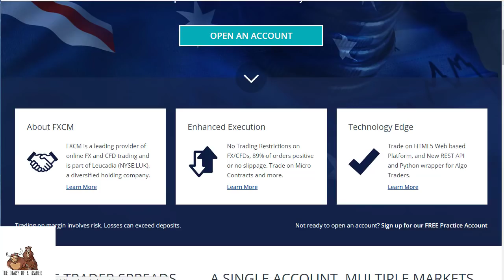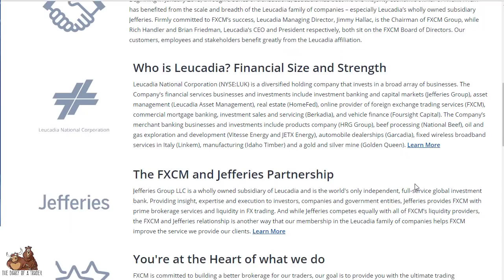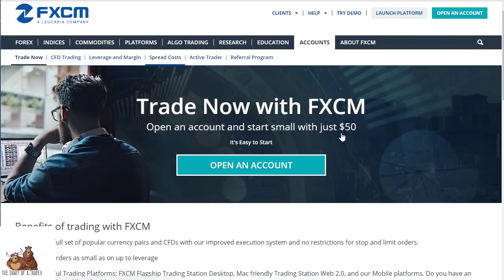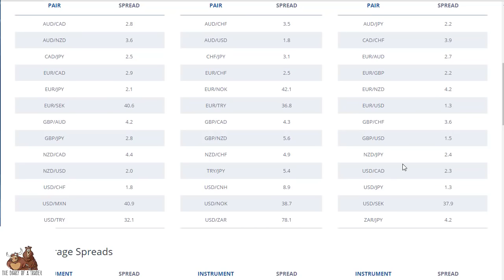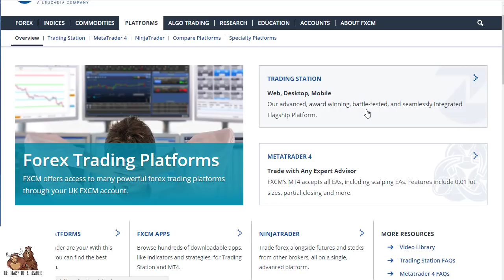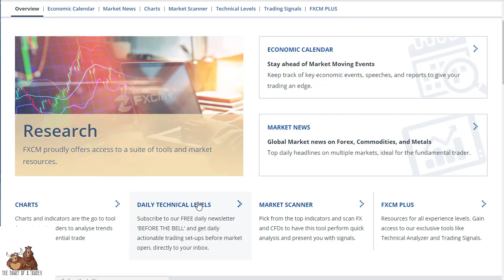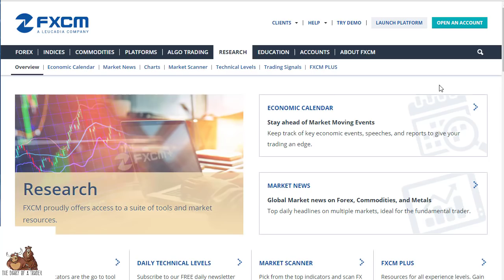FXCM Review 2024 – Forex Brokers Reviews by Thediaryofatrader.com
FXCM Review 2023 – Forex Brokers Reviews by Best + Low Spread Broker (instant withdraw)
FXCM (Forex Capital Markets) is one of the largest Forex brokers in the world and it is the early pioneer of internet-based trading. The broker offers three different trading accounts, the Mini, the Standard, and the Active Trader. The initial deposit is as low as $50 which is great for retail investors and for those who are going to start Forex trading.

In FXCM forex broker review we are going to help you in finding the best forex broker. Watch the video to know more about their pros and cons, FXCM trading accounts, features and more.